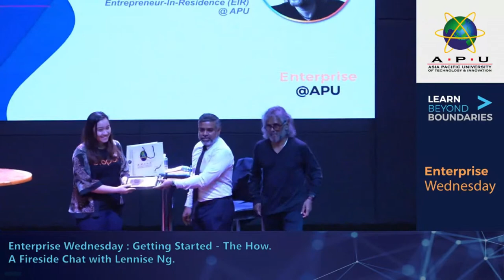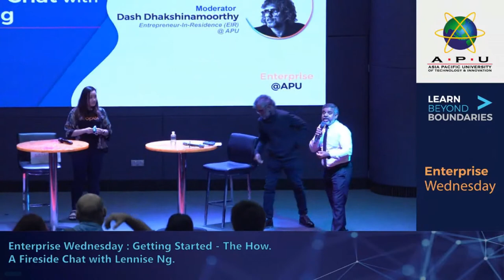Enterprise Wednesday : Getting Started - The How. A Fireside Chat with Lennise Ng.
Enterprise Wednesday, organised by Enterprise@APU is a series of evening talks and panel discussions with experienced entrepreneurs and startup founders. The aim of these fortnightly sessions (every second Wednesday of the month) is to expose budding or nascent entrepreneurs to the world of converting ideas into action. Our aim is to inspire people into pursuing their own entrepreneurial ambitions and to help connect them to the wider ecosystem as well as form an entrepreneurial community within APU.